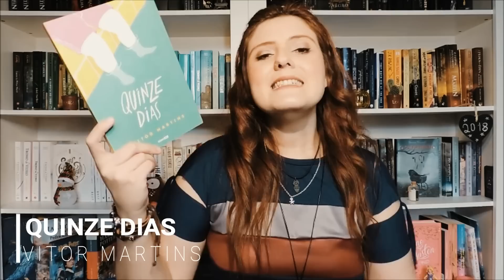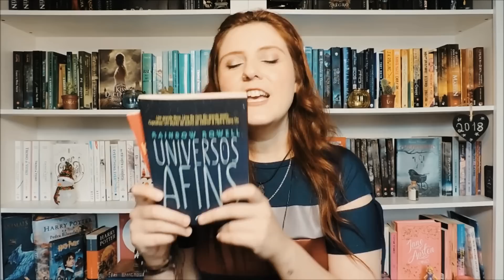5 LIVROS PARA CURAR RESSACA LITERÁRIA | De livro em livro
Hello Galerinha!
Hoje eu trouxe para vocês dia de 5 livros que são super amorzinhos e que podem talvez ajudar a saírem de uma ressaca literária. São livros leves e gostosos de ler e aquecem o coração de uma maneira muito boa, e isso meio que nos da forças e renova as energias para lermos mais!

Ray.

📫 RAY CORRÊA
CAIXA POSTAL - 100279
CEP 24020971
NITERÓI - RJ.

ᴥ LINK DE COMPRA NA AMAZON ᴥ

👉  Compre seus livros pelo link do canal, dessa forma, você ajuda no crescimento dele e contribui para melhores vídeos, mais resenhas e dicas.

👉 LINK GERAL
👉 LINK GERAL